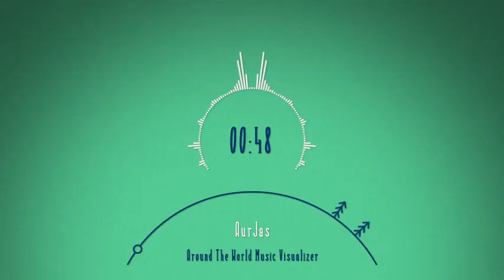Videohive Around The World Music Visualizer »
Experience your music like never before with our mesmerizing music visualizer and audio react videos! Our custom-built visualizers use cutting-edge technology to create stunning, real-time animations that move and pulse in sync with the beats and rhythms of your favorite tracks. With our audio react videos, you can watch as your music comes to life in a whole new way, with dynamic visuals that respond to every note and chord. Whether you're a music lover, DJ, or content creator, our music visualizers and audio react videos will take your listening experience to the next level. So sit back, turn up the volume, and enjoy the show